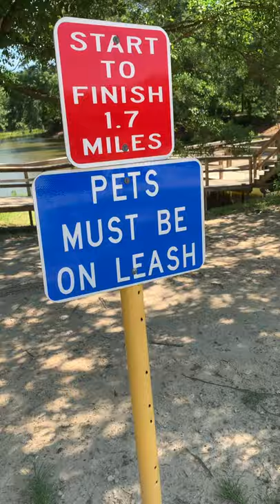1-mile walk for PE